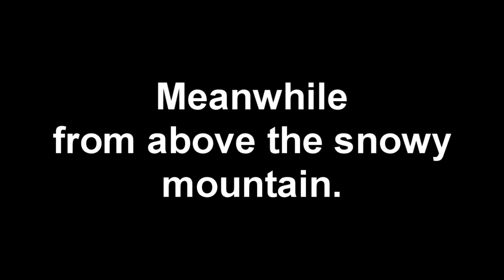SmurfyDan's Advent Calendar - Day 7 (2010)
An avalanche falls on two Jinty engines...

~ SmurfyDan